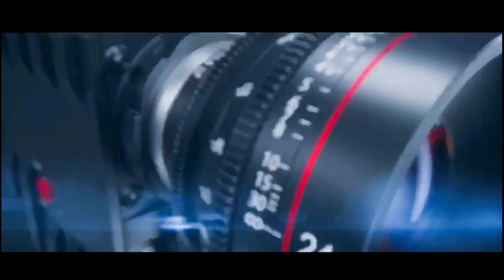ESTACIONAMENTO ROTATIVO SINAL VERDE ,JARDIM DO GLOBO EM 360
ALVES FOTO DRON